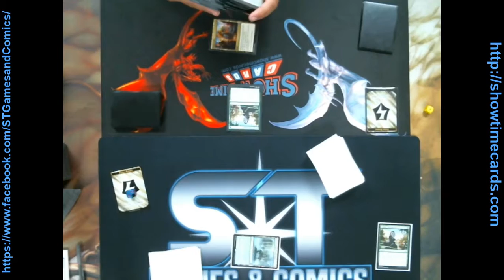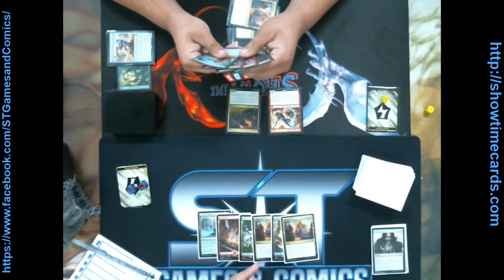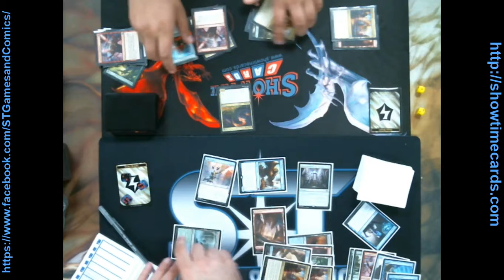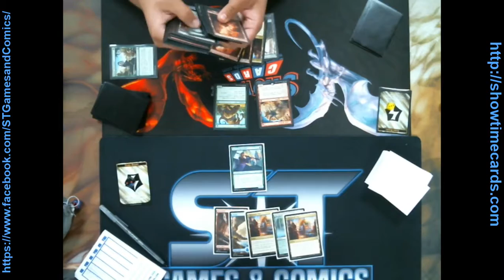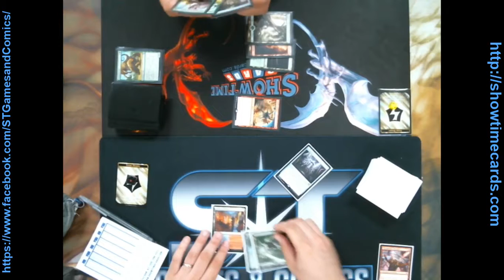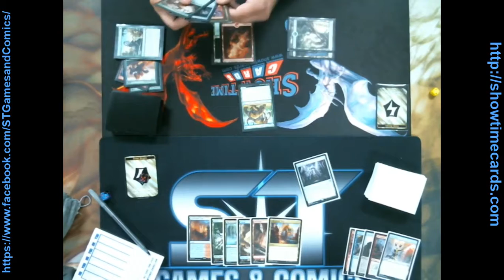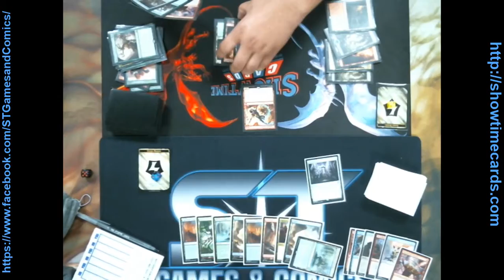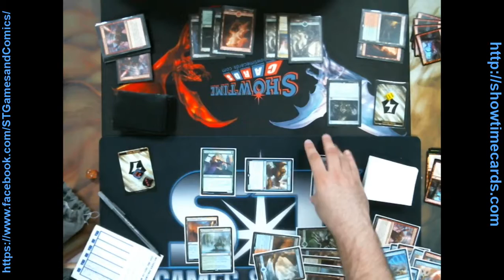FNM 3-31-17 Round 1 Ben Smallwood (Temur Tower) V Michael Kelsch (Jund Energy)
Ben wins 2-1

FNM Every Friday 7pm
Matches recorded and Posted on Youtube!
Modern every Monday at 6pm